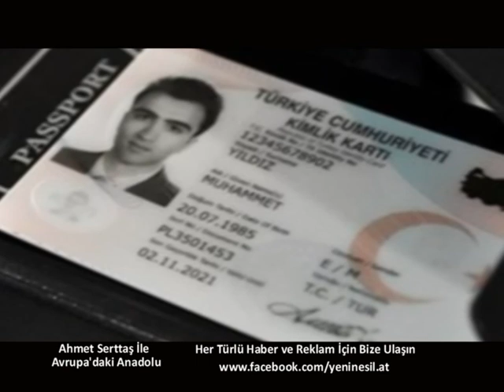18 Aralık Avrupa'daki Anadolu Avusturya'dan Haber Başlıkları